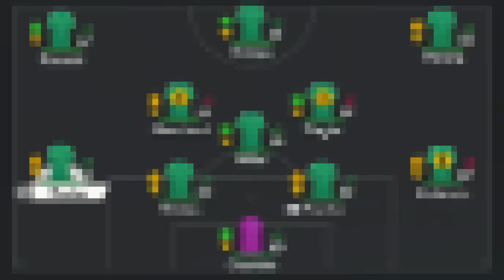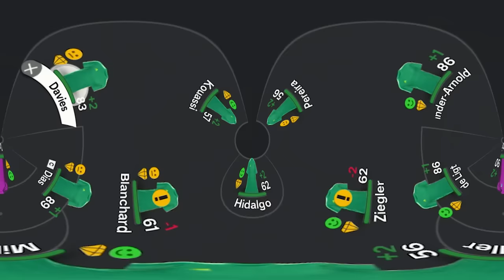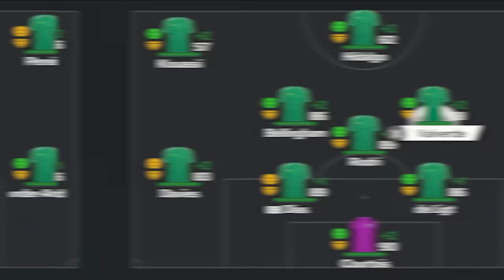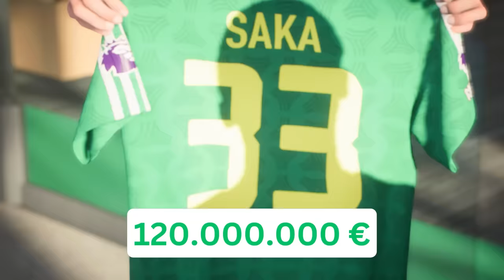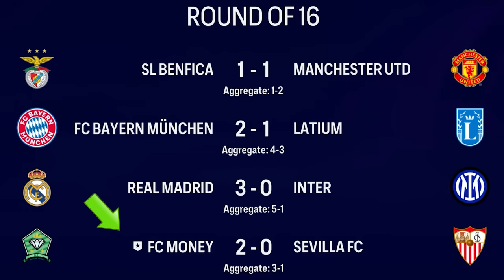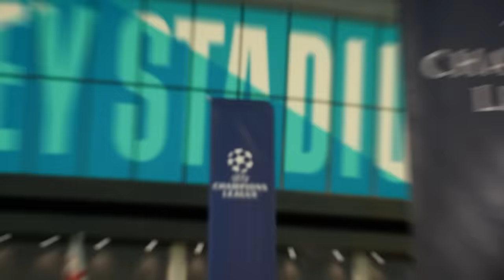Am creat cea mai scumpă echipă din EA FC 24 🏆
Dacă vrei să ajuți canalul o poți face și prin link-ul de mai jos:

UCL
UECL
UEL
Cupa UEFA
Echipe de traditie
meciuri celebre
istoria fotbalului
fotbal romanesc
nationala romaniei
echipa nationala
fotbal adevarat
experiment fifa
cariera fifa 24
playstation 5
jocuri bune
EA FC 24
FIFA 24
EA SPORTS FC 24 Update
Rezumate Superliga
UT Icons
UT Draft
campionii
transfermarkt
Fabrizio Romano
cele mai scumpe transferuri
cea mai scumpa echipa din FC 24
Real Madrid
FC Barcelona
FC Liverpool
Bayern Munchen
Borssia Dortmund
Man City
AC Milan
Atletico Madrid
campioni europeni
uefantasticii
cel mai bun antrenor din lume
antrenorul anului
VOLTA FC 24
cele mai frumoase goluri
fifa playstation 4K
FC 24 RTX 4070ti AMD Ryzen 7 5800x3D
meciuri de legenda
cea mai buna echipa
fotbal romania
fotbal european
best teams
EAFC 24 Trailer
FIFA Coins
Ultimate Team
FC 24 Icons
FC 24 Mods
RTG
Road to Glory
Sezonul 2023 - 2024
EA Sports FC 24 Ultimate Edition
Rezumate Superliga Romaniei
Rezumat Otelul Galati - Farul Constanta
Rezumat FC Botosani - FCSB
Champions League Final 2024 Wembley
UEFA History
tutorial EA FC 24
tutorial FIFA